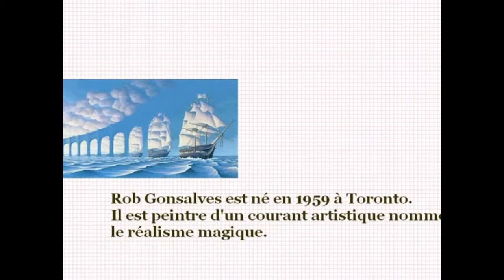Rob Gonsalves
Sur des chansons de :
- Christopher Cross with Frances Ruffelle - I Will (Take You Forever)
- Robbie Dupree - Steal Away